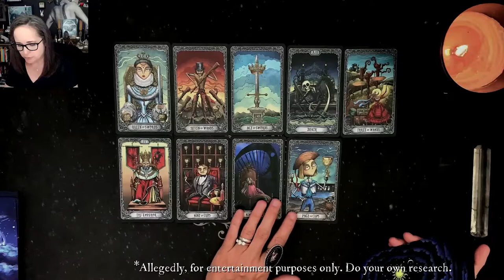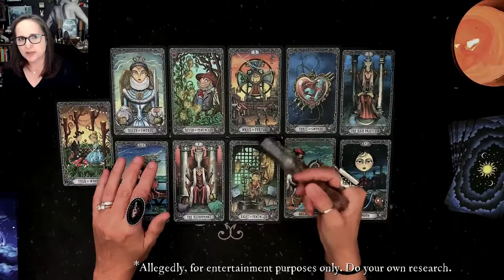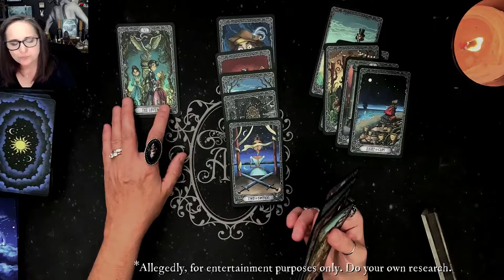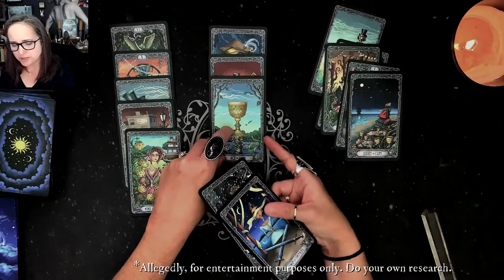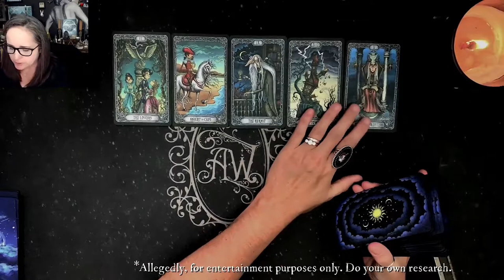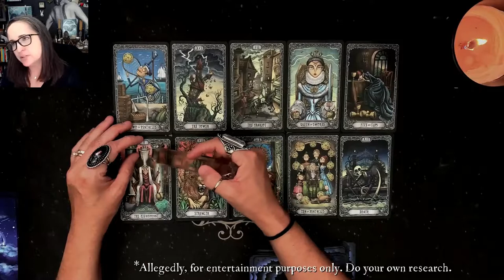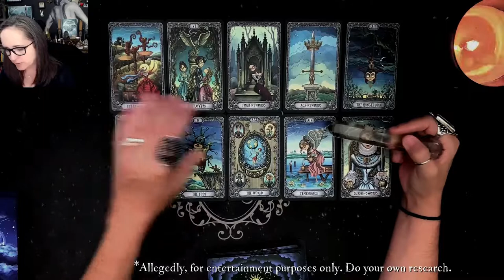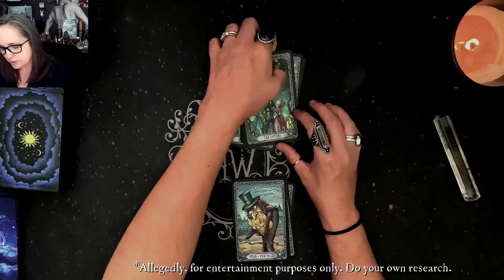Fox Sisters Rebellion Led To Disaster Tarot Reading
In this tarot reading, we'll look into Fox Sisters.

🌕 Join me in the Moon Moth Manor for exclusive videos on woo-woo and topics too hot for Tube of the You

🃏 Wanna buy a copy of my tarot deck?

🃏 Wanna buy a copy of my true crime/conspiracy deck?

🔮 Wanna book a private tarot reading?

💎 Wanna buy crystals and learn more about crystals?